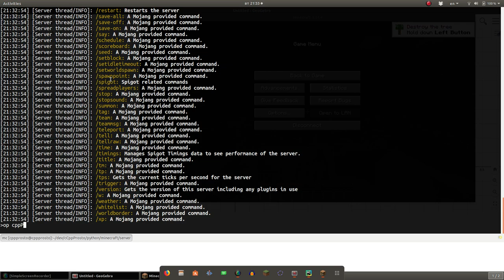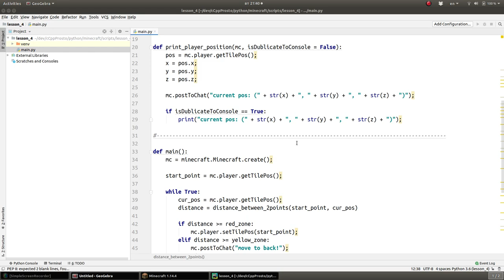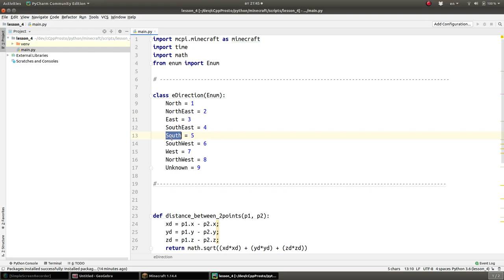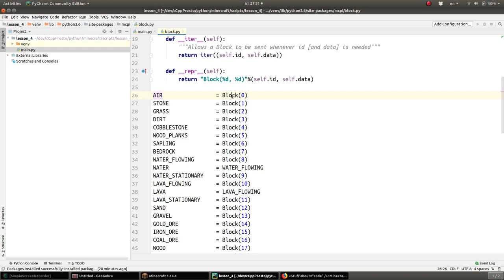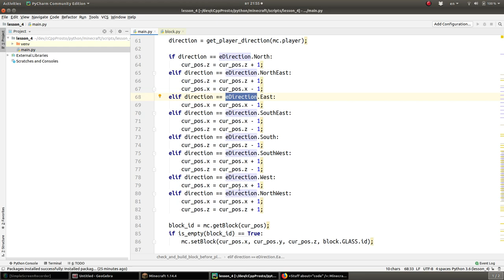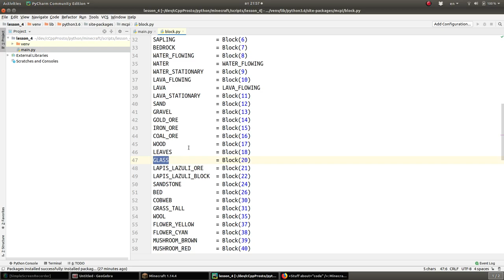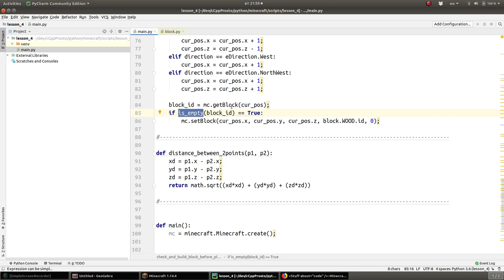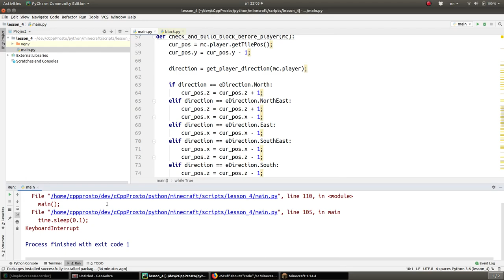#3 Уроки Python + Minecraft. enum. Строительство моста.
!ВАЖНО! Помощь каналу